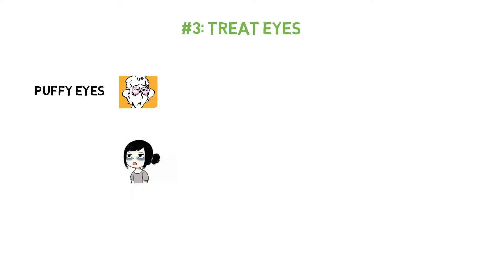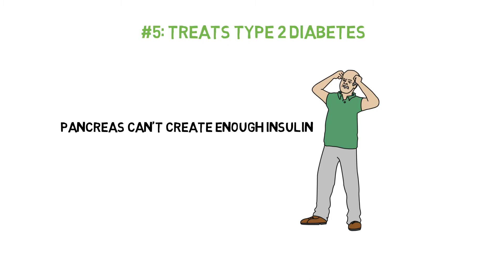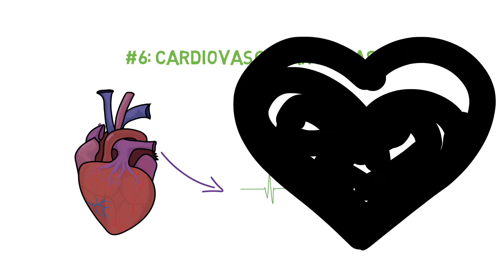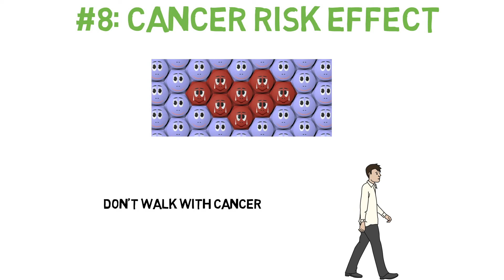Green Tea For Weight Loss | Skin & Heart | Health Benefits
Green tea is a type of tea that is made from Camellia sinensis leaves that have not undergone the same withering and oxidation process used to make oolong teas and black teas. Green tea originated in China, but its production and manufacture has spread to many other countries in Asia.

This Video contains:

Did You Know? - 8 Benefits of Green Tea

- Reduces Stress
- Increases Metabolic Rate
- Treat Eye Irritations
- Lower The Risk Of Brain Diseases
- Treats Type 2 Diabetes
- Lower The Risk Of Cardiovascular Diseases